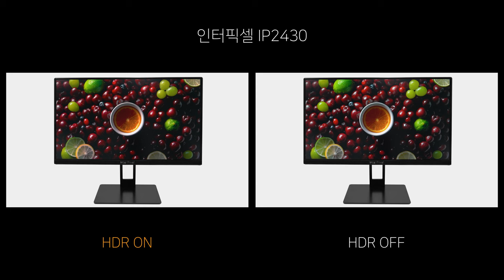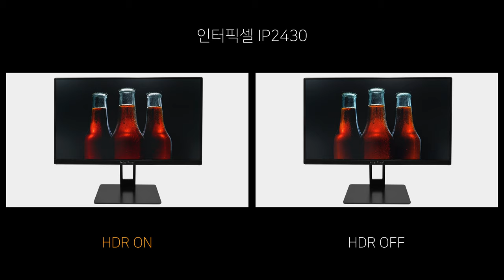Video HDR ON vs OFF - 인터픽셀 IP2430